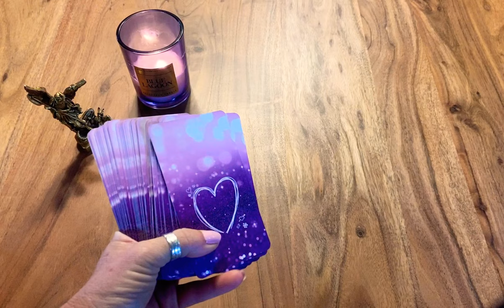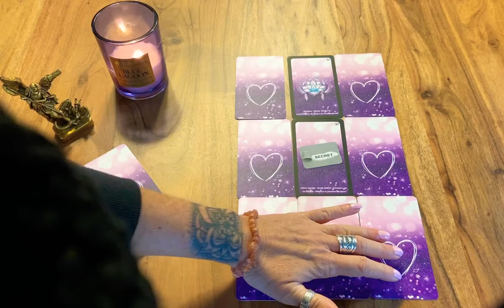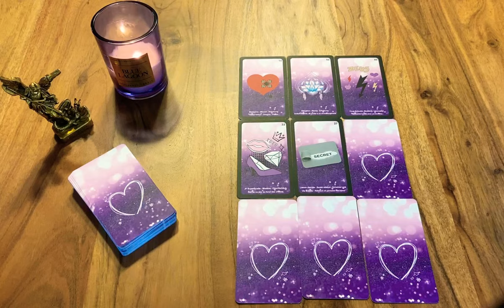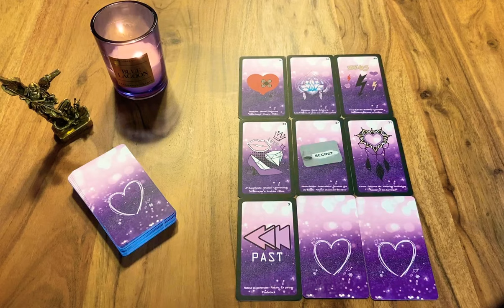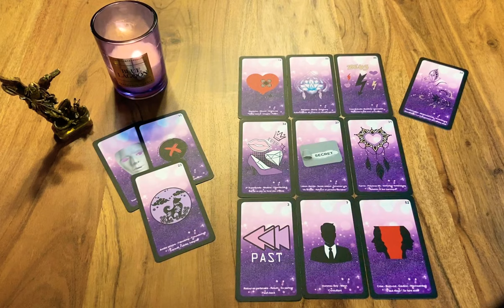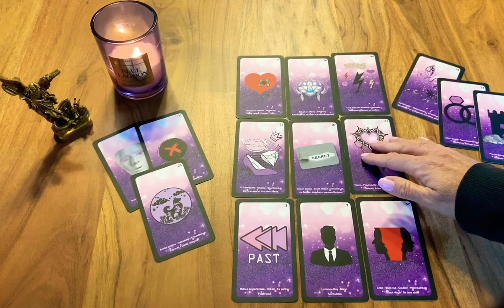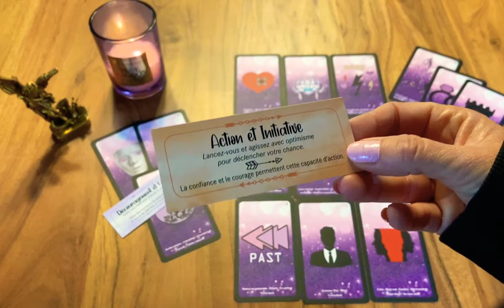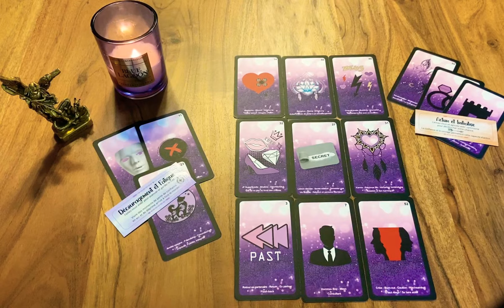💖 Toi & tes Amours ... laisse le passé au passé !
Ma page Facebook et mon compte Instagram : Mich’Aile Ange Tarot

À bientôt MICHAILE à vos côtés 🌈💖🥰